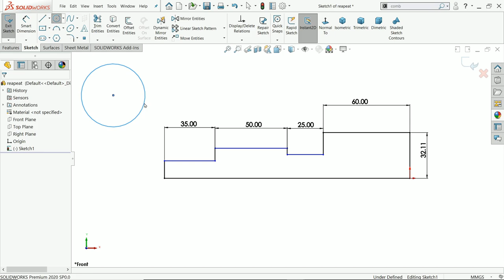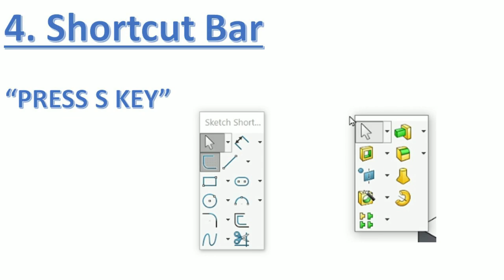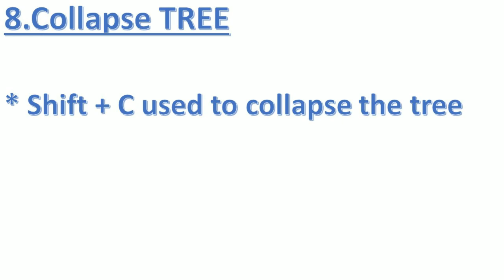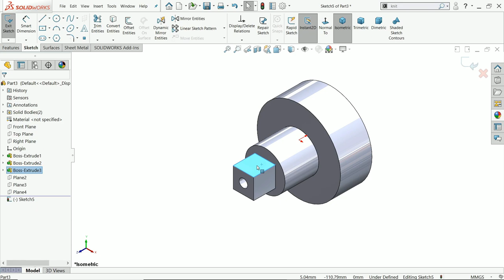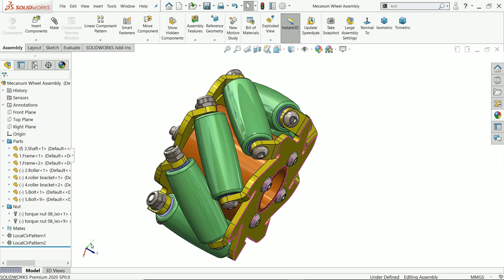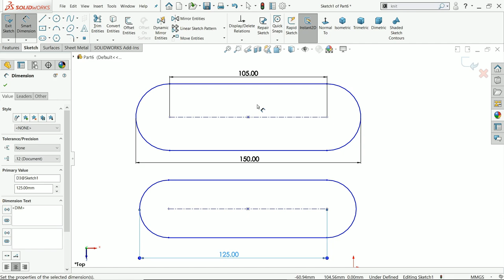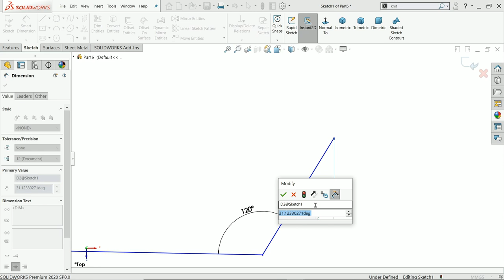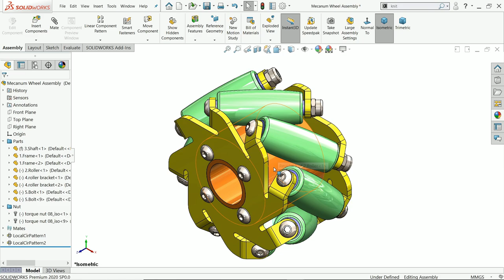Tips & Tricks in SolidWorks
25 TIPS & TRICKS in solidworks.
1. Repeat Last Command
2. Reference plane
3. Command Search
4. Shortcut Bars
5. Brows open documents
6. Filtering the feature manager
7. Flat Tree view
8. Collapse Tree
9. Folder in the tree
10.Rotate about Entities
11.Zoom to fit
12.Custom Normal To
13.Zoom to selection
14.Reference triad
15.Sketch relation
16.Box Selection
17.Undo Power trim
18.Dimension to tangency
19.Fully defined sketch
20.create single Line
21.Arc Dimension
22.The Biad
23.Derived Sketch
24.Quick Extrude Up to Surface
25.Hide & Show Components